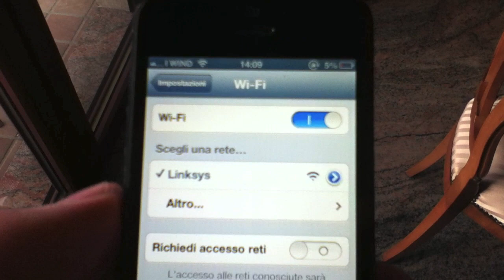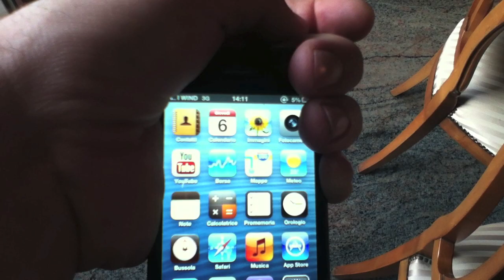WifiGate iPhone 5 - Problemi con il wifi dell'iPhone 5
Piccolo video che mostra un problema relativo al modulo wireless dell'iPhone 5 da me riscontrato